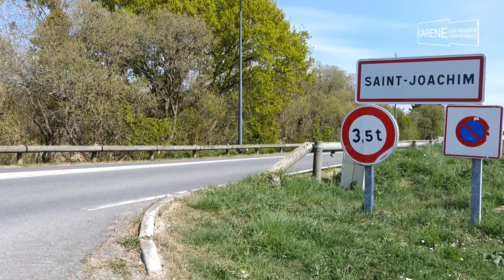Saint-Joachim : Briéronne à énergie positive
Saint-Joachim produit près de 25% d'énergie verte.
Cette commune du Parc naturel régional de Brière veut aller plus loin avec un projet innovant qui permettrait d'atteindre 42% de production d'énergie verte tout en permettant d'améliorer le cadre de vie et de rendre accessible l'autoconsommation aux habitants...